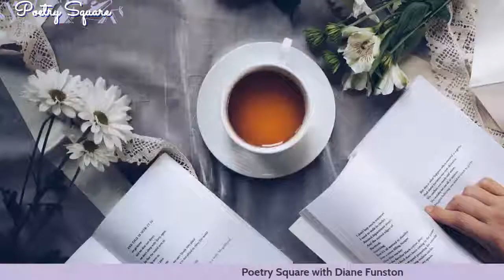Poetry Square with Diane Funston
Diane Funston, Yuba Sutter Arts & Culture’s Poet-In-Residence, hosts this monthly event that is viewed by poetry lovers everywhere. Each show features Diane and 3 additional poets from around the nation reading their work.

Dig Wayne, Laura Rosenthal, and Katy Brown will share their poetry and insights during these very unique times. Live-streamed on Yuba Sutter Arts & Culture’s Facebook Page and YouTube Channel.